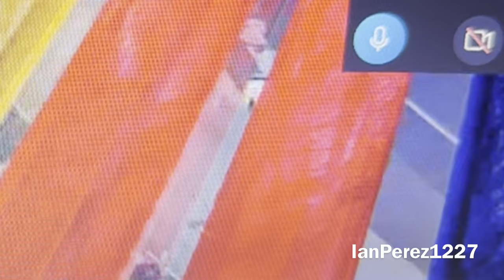2024 NASCAR Food City 300 Reactions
PEOPLE IN THE VIDEO: @cito1101 @LowBoostDanny @AustinLaPlante and @IanTheMotorsportsMan_YT (me)